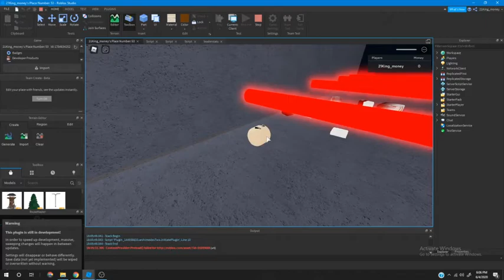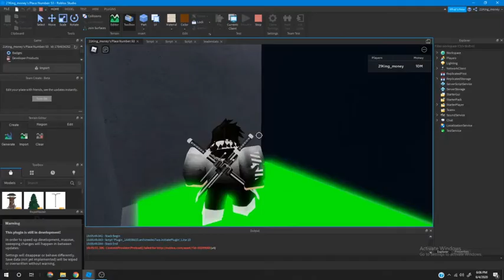ROBLOX Robbable Bank Speed Build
This was a very fun video to make :D

                 sub4cookie